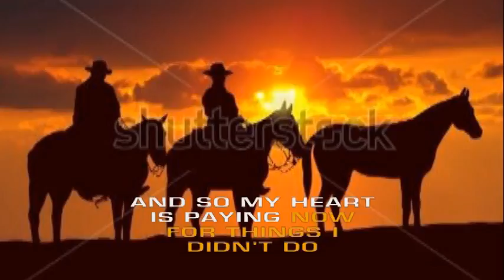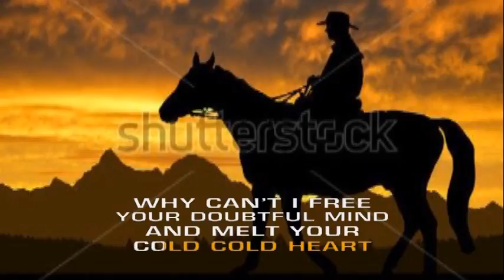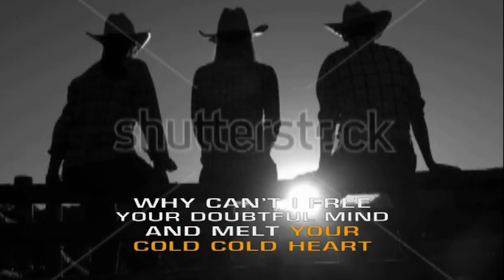2015-07-03 Cold Cold Heart (2014)